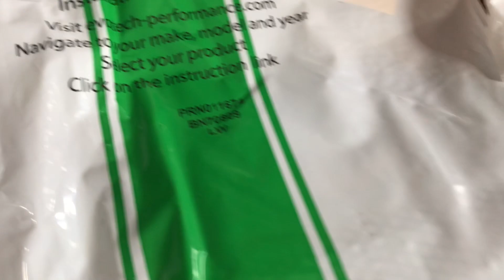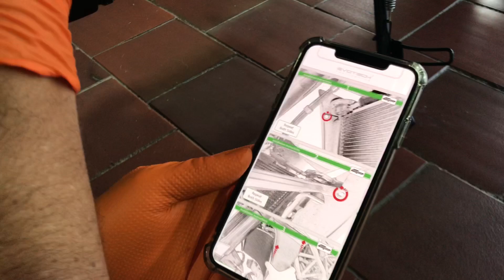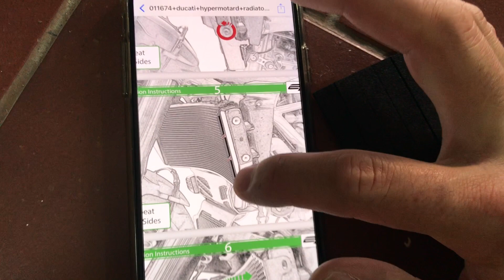EVOTECH Performance DUCATI Hypermotard 950 🛵 Radiator, Engine And Oil Cooler Guard Set 2019+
EP Ducati Hypermotard 950 Radiator, Engine And Oil Cooler Guard Set 2019+

DESCRIPTION
Evotech Performance radiator, engine and oil cooler guards fit direct to existing mountings.
No modifications to your bike are required.
Our guards are CNC machined from aircraft quality aluminium.
The unique design allows air flow though the guard while still maintaining a high level of protection.
Powder coated black for longevity.
All required fixings are supplied in the kit.
Easy to follow pictorial instruction are available on the website.